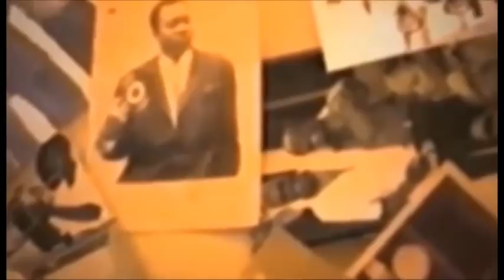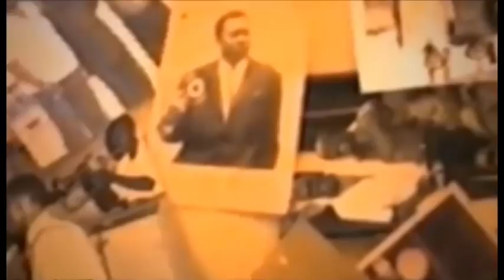Ezo yinda kaka boyoka degre carine mokonzi afingi patsho rfi akoteli kula bols kokamua